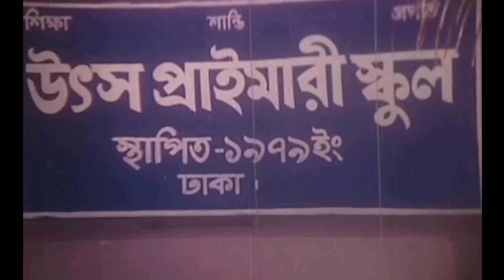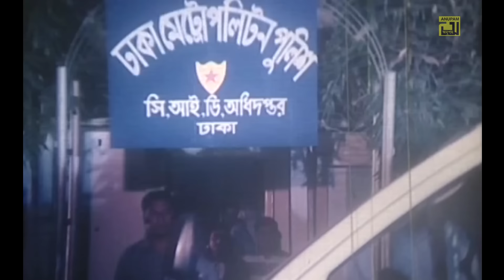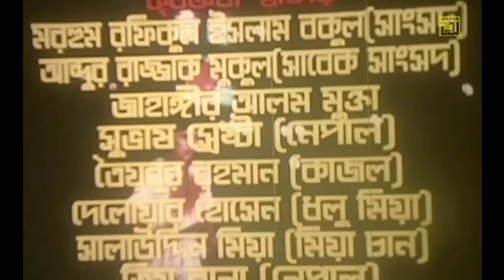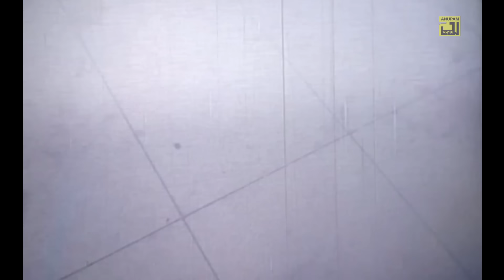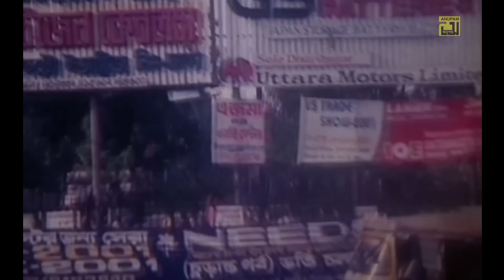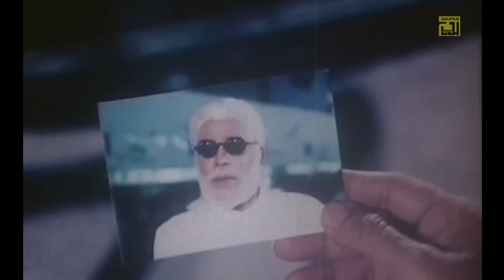Mohasongram | মহাসংগ্রাম | HD | Manna, Popy, Shohel Rana, Razib & Dipjol | Bangla Full Movie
Watch Bangla Full Movie Mohasongram | মহাসংগ্রাম | Exclusively on Anupam Movies.

Movie: Mohasongram
Cast: Manna, Popy, Shohel Rana, Anwara, Prabir Mitra, Abul Hayat, Don, Ilias Kobara, Dildar, Razib, Dipjol & Others
Composer: Shouquat Ali Imon
Director: Jibon Rahman
Producer: Azizur Rahman Rana
Language: Bangla
Label: Anupam